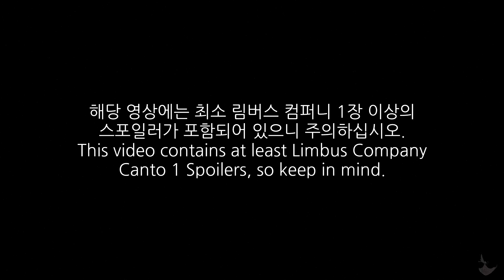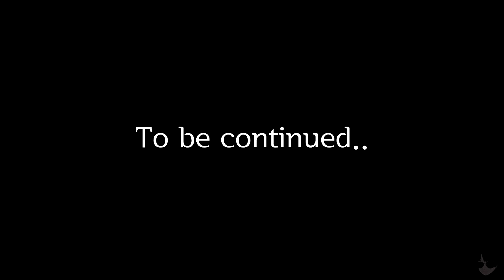[프문]유리버스 1 - 방황하는 소녀 (Yuriverse 1 - Wandering Girl)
본 영상은 프로젝트 문 2차 창작물입니다.
공식 설정을 일부 반영할 수 있으나 해당 작품은
프로젝트 문 공식 창작물이 아님을 밝힙니다.
This video is Project Moon fanmade animation.
This video can follow some official lore,
but this video itself isn't PM's official product.